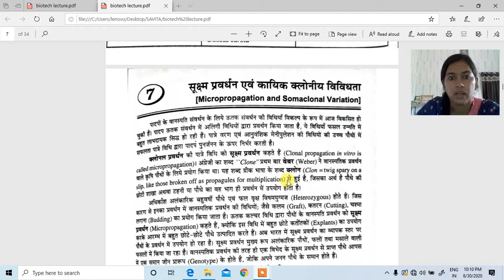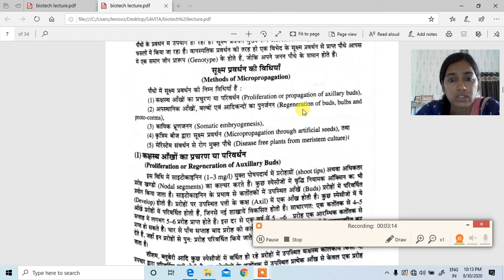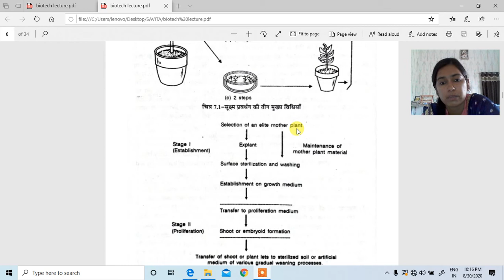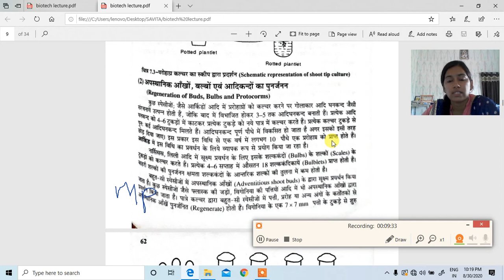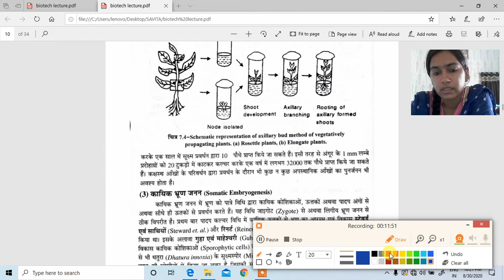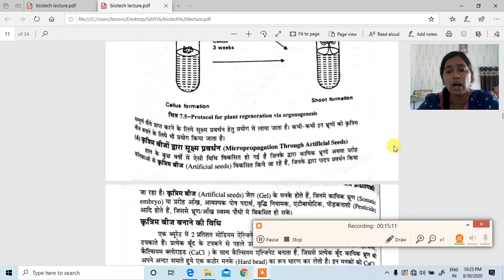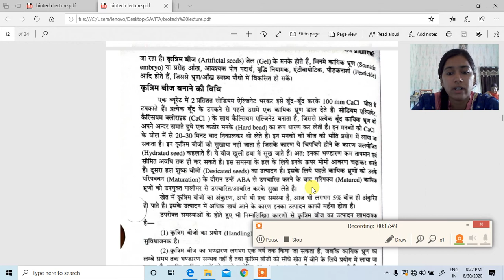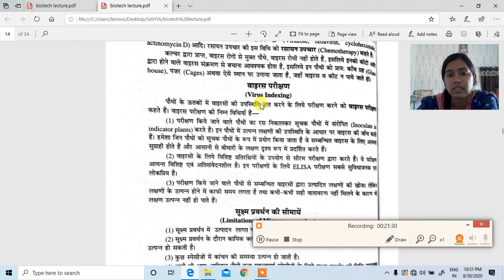Biotech-311 Lecture-10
Micropropagation